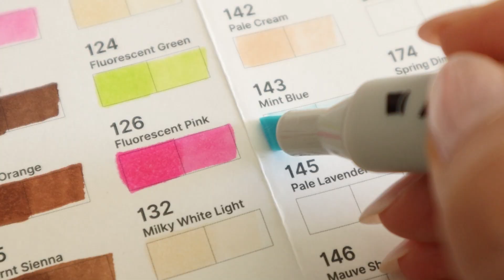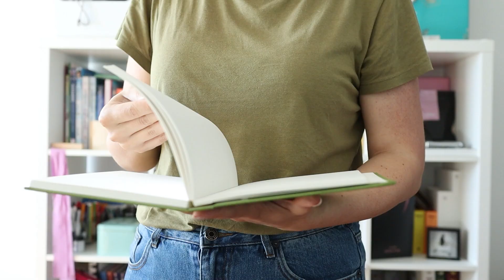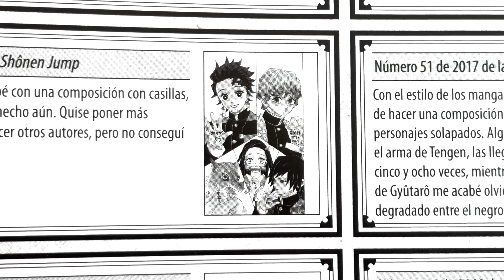Pinta como un PRO en 30 minutos con los ARRTX OROS 90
¿Cómo hacer la portada de un manga? Si dibujas y alguna vez has pensado en cómo dibujar o pintar la portada de un manga, hoy vamos a imitar el estilo de Koyoharu con Nezuko de Kimetsu no yaiba. Para ello vamos a poner a prueba los ARRTX OROS 90 y el Sketch tamaño A5 también de ARRTX. Si os gusta algo de lo que estoy usando os dejo los enlaces en descripción o en comentarios para cotillear.

🍭 Mis favoritos en Amazon